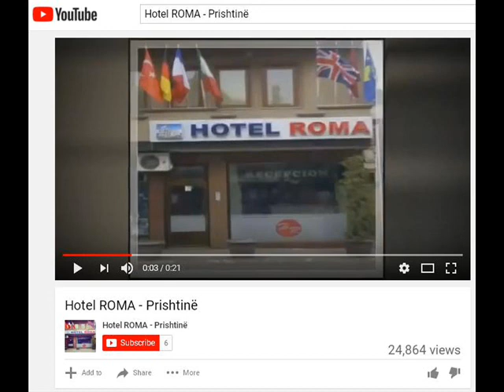Baby G - Qika (Official Video HD)